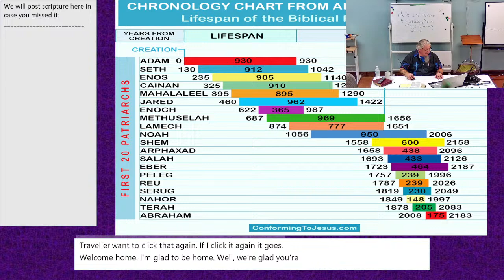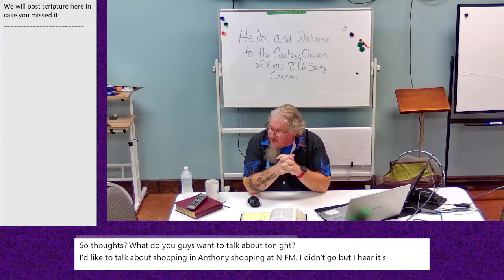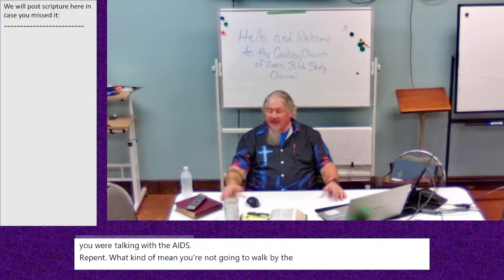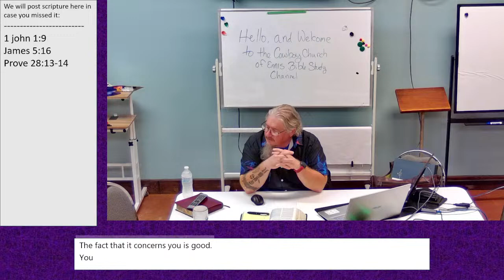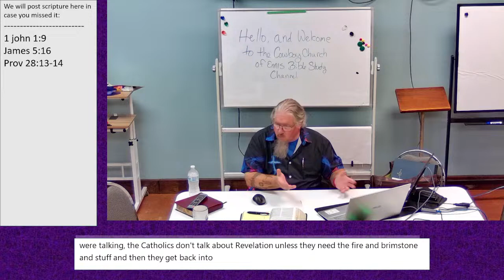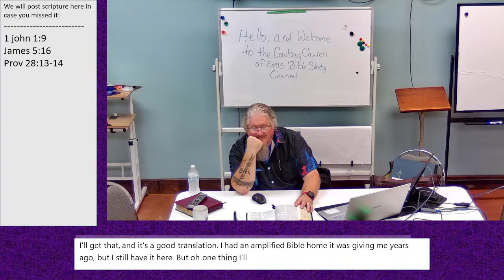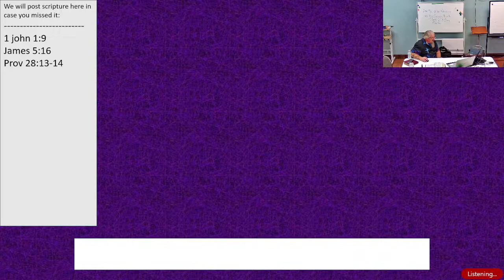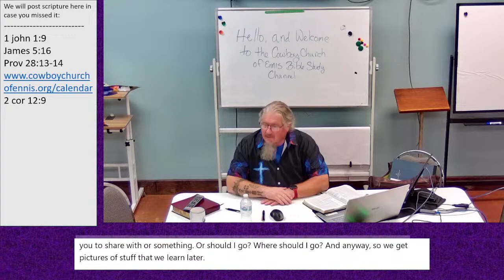Round Table Bible Study July 22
Sermon: Open Bible Study
Date: July 22, 2024
Pastor: Asst. Pastor Terry Winge

Scripture: Various topics and discussions.

Cowboy Church of Ennis, Texas
A Church of the Western Heritage Culture
Committed to serving people with the Good News of Jesus Christ